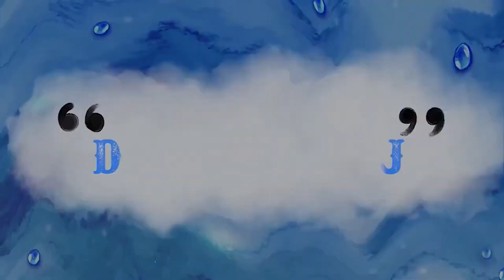10 Minutes Video Compilation in Sunny Bunnies Burping Version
10 Minutes Video Compilation in Sunny Bunnies Burping Version